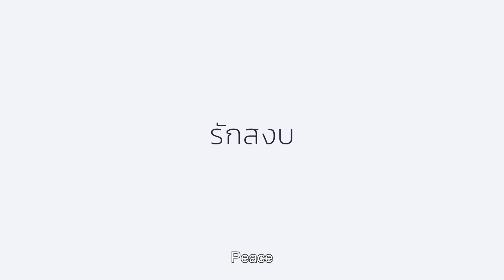SIFF 2019 Trailer: Ten Years Thailand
Screening at the 45th Seattle International Film Festival (May 16 - June 9, 2019).

Four Thai directors imagine their conformist, military-ruled nation a decade from now in visions surreal, satirical, and dystopian.